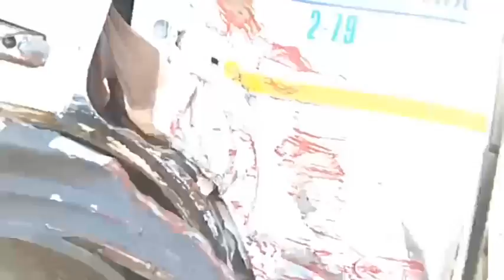2019-04-18 Машерова "Кобринский путепровод"